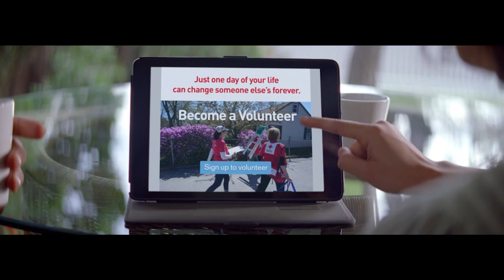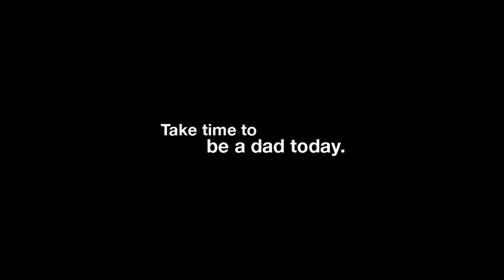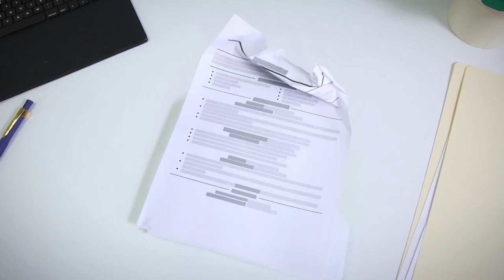Mean Green Gameday: UNT Vs Cal Week 3 2019 Season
This week UNT faces off against the Golden Bears and the team of Sarah Baskin, Dereke Mims, Connor Hibbett and Shahji Adam preview the action!

Director: Tim Banzon